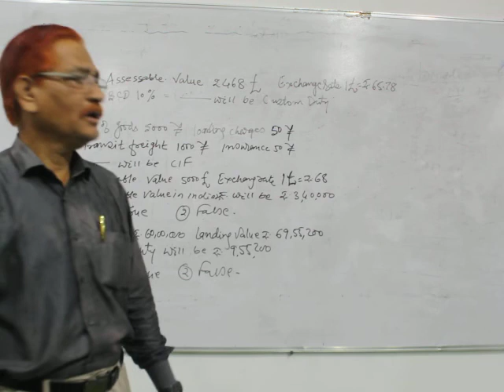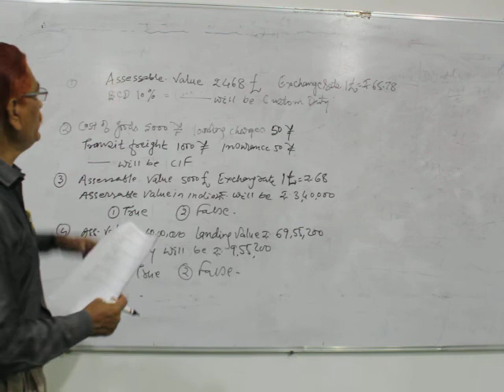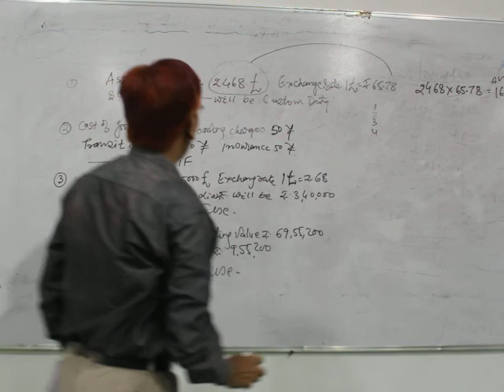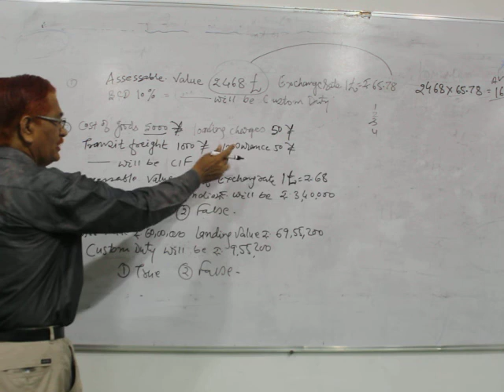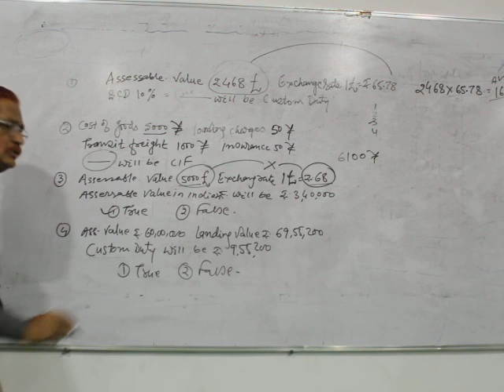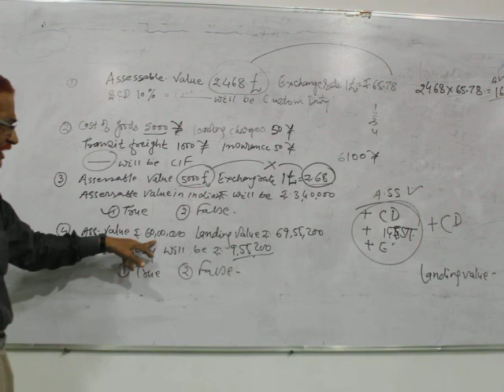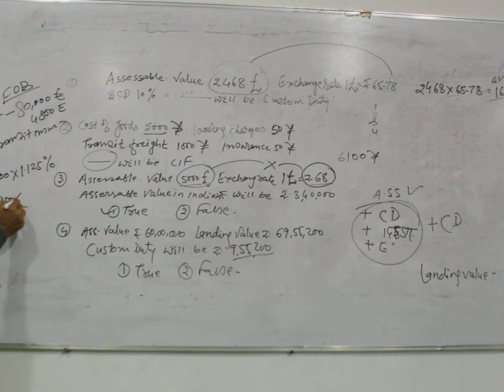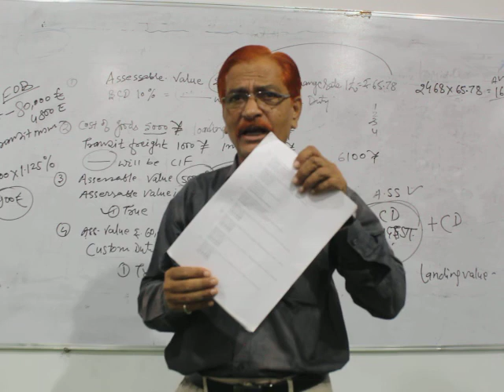B.Com Sem 6 - Indirect Tax (English and Hindi) - Lecture 26